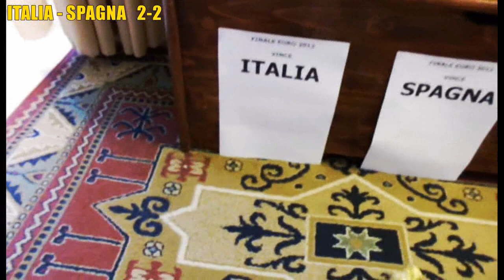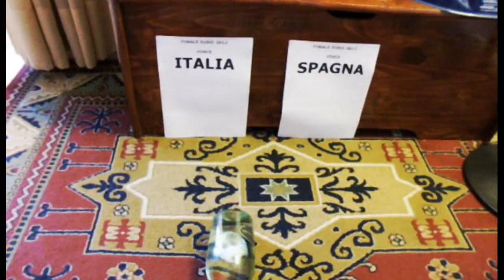ITALIA - SPAGNA - FINALE EURO 2012 - PRONOSTICO ALCOLICO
L'Italia si è qualificata alla finale ed incontrerà la spagna dopo aver battuto la Germania 2-1 nell'incontro di ieri sera. Questo è un pronostico ma fate i dovuti scongiuri
PS: non lasciatevi ingannare dalla musica di sottofondo.

Questo il cammino dell'Italia in questo europeo

ITALIA - SPAGNA 1-1
ITALIA - CROAZIA 1-1
ITALIA - IRLANDA 2-0
ITALIA - INGHILTERRA 4-2
ITALIA - GERMANIA 2-1

Music C.C by PeerGynt - Lobogris